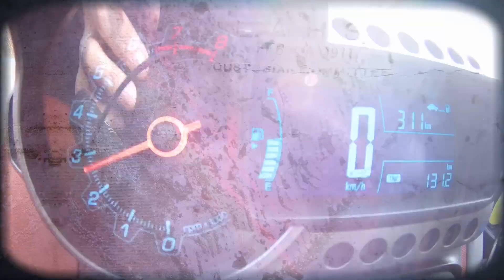[오클] 초보운전 주의!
주말에 지인 결혼식 다녀왔는데 여기 주차장도
초보가 피해야할 주차장 중 하나더군요...ㅎㅎ

*엔딩 타이틀&뮤직ㅣEnding Title&Music
  Text Design by EJ

*쉐보레 아베오 1.6 해치백 수동(5단)
  -시스템 퀵 시프터, 룩손 X언더바 장착
  -205/50R/17 넥센 CP672 타이어

*소니 FDR-X3000 액션캠(메인)